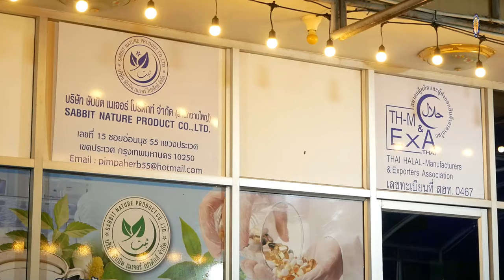AH 4737 แม่ แม่ แม่ ตามหลักคำสอนของท่านรอซู้ล(ซ.ล.) โดย อาจารย์สมิตร มะดะเรส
12.10.67 @ บ้านหมอพิม ซอย อ่อนนุช 55

Tel & Line iD :
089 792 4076 (ดาวุด)
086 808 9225 (อับดุลการีม)
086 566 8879 (อนัส)
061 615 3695 (มุสตอฟา)
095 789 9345 (อามีน)
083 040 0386 (ฟูอาด)